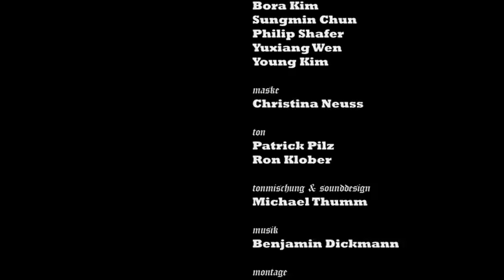The last wheel | A Short Film by Olaf Held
An old man finishes the last wheel for the great escape.

The last wheel won the Diploma for the Discovery of a Clue to Freedom

Director: Olaf Held
Screenplay: Olaf Held
Producer: Uta Giegengack
Year: 2009